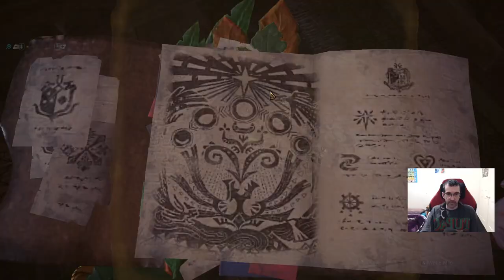Monster Hunter: World Iceborne Ep 54: Acidic Glavenus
Everyone seems to be playing Monster Hunter so I figured I would give it a go :D.